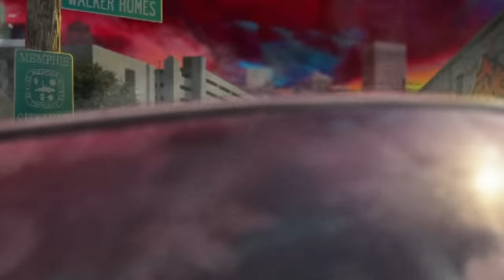Moneybagg Yo - Love It Here (Official Audio)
Lyrics:
It’s get worse before it get better
Just mean it before you say them four letters
Feel like this could be forever
I ain’t tryna pick for you but it’s now or never
The streets and you I be torn between the two
Got to a point I was lying to keep you
Knowing she just talking but she talking bout how she through
I’m like bitch stop playing with me find you something safe to do

They want my attention but you saw me play it cool
I really paid dues yo foot couldn’t fit inside my shoes
I’m stamped where I’m from I ain’t got nothing else to prove
I’m tryna better my position I had no choice but to choose
Yo bitch see what you don’t see when them niggas acting fool
If shit pop off right now who you really know gone shoot

Mean but lovie-dovie, gangsta when she in public
Fuck her she talking slutty, left it in when I nutted
Trouble in paradise, sometimes it be
Pointless if we ain’t on the same time it be
Listen quit talking over me when I be tryna speak
Her vibe like the guys so I call her my G

Music video by Moneybagg Yo performing Love It Here (Audio).